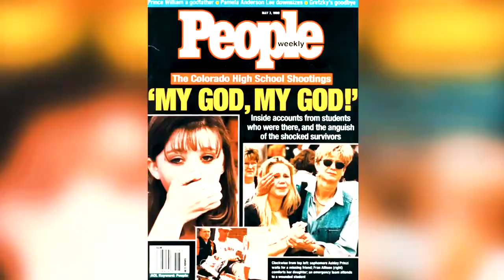The Cradle Will Rock Teaser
The Cradle Will Rock is the only musical the government tried to shut down. Frighteningly relevant almost 80 years after its creation, The Cradle Will Rock is one of the most significant works of the American Musical Theatre. 9/29 - 10/8 at Iron Crow Theatre.